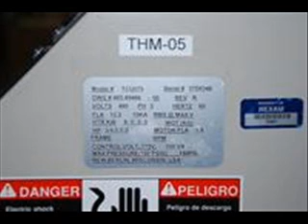9KW AEC Thermolator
Used 9kw AEC thermolator, Model TCU075, SN#37D0346, 480/3/60hz, 12.2 FLA, 3/4hp, 150 PSI Max, running prior to disconnect.